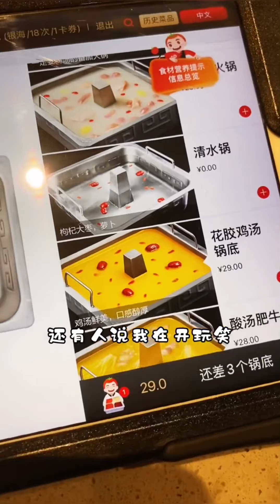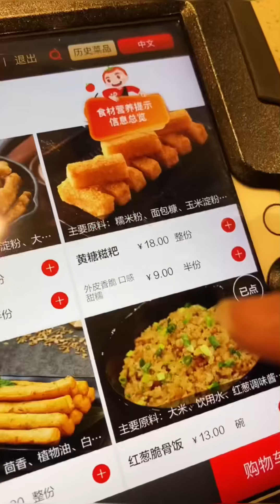沙茶面！品鉴火锅，闪现盛京！【阿一日常】547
阿一Vlog日常，日本留学生活便利店男孩！

谢啦谢啦！
日本留学生活，太辛福了！
给小伙伴们看看在日本留学生活，吃遍美食！